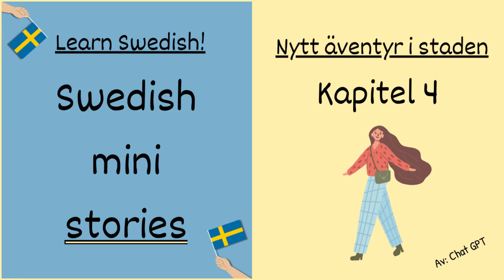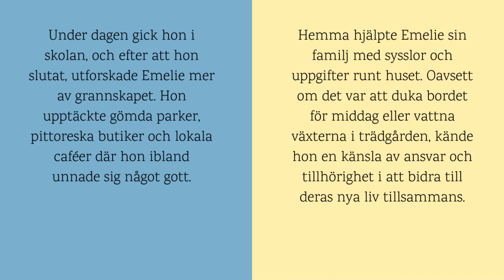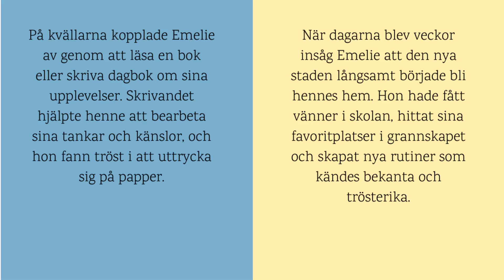Swedish Short Stories | Learn with Swedish Audiobook I Nya äventyr i staden - Kapitel 4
Improve your Swedish with audiobook and short stories in Swedish.